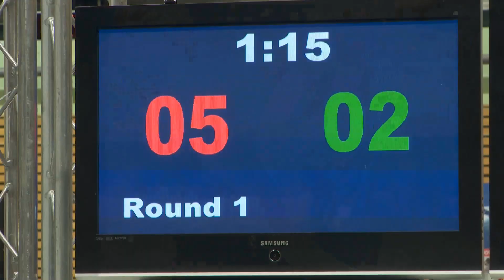Piaty turniej o floret Witolda Woydy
Ponad 140 szermierzy z 18 krajów świata rywalizowało w memoriałowych zawodach o floret Witolda Woydy w ursynowskiej Arenie.